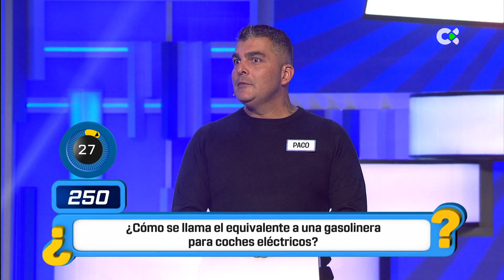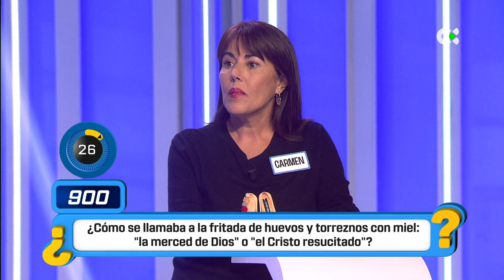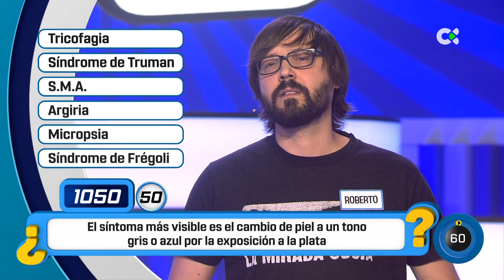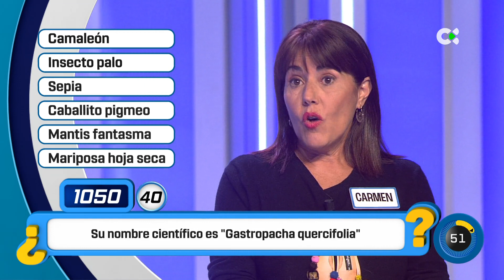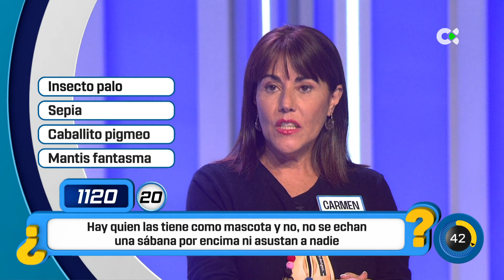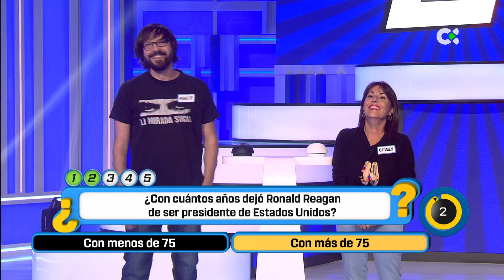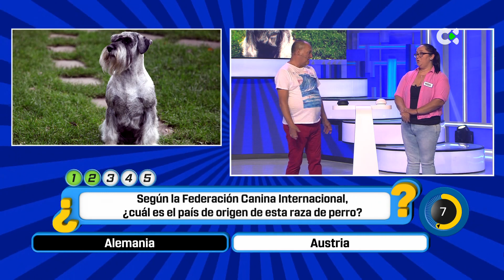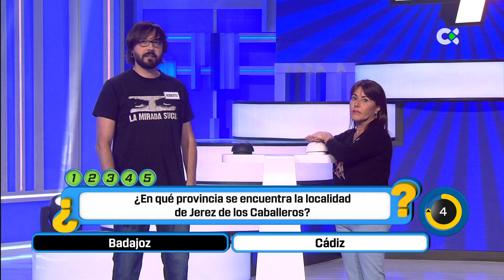Cógeme si puedes | 04/11/22